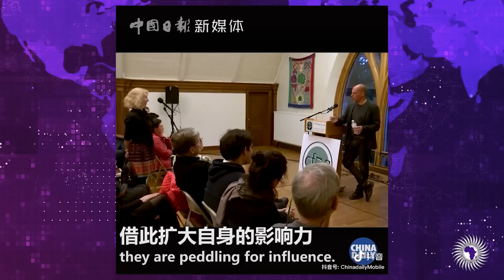Greek Ex Minister Shuts Down U.S Journalist Over Fake Concern For Africa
Wongel Zelalem reports on former Greek Minister Yanis Varoufakis shutting down lies by U.S journalist.